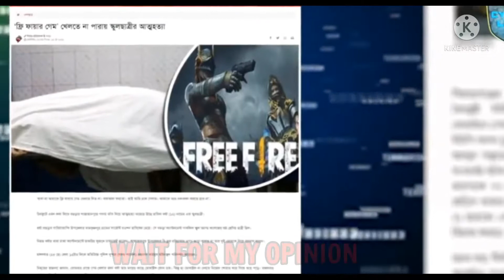free fire unban in bangladesh? pubg unban in bangladesh? free fire and pugb unban is good or bad!